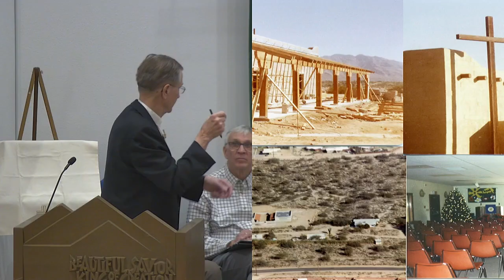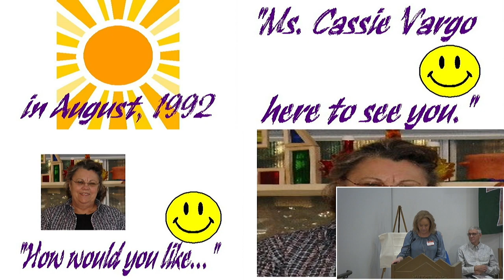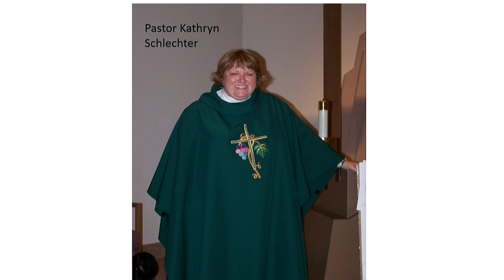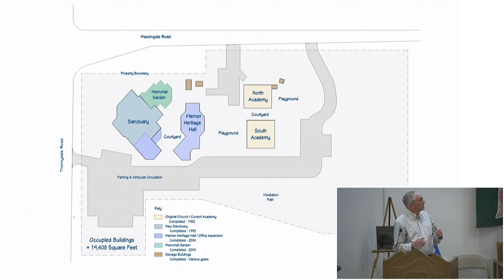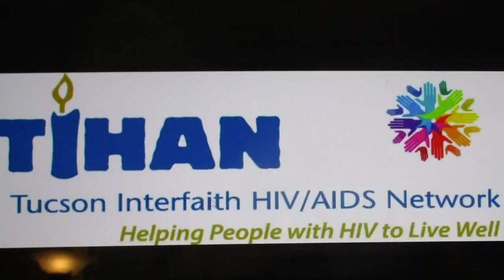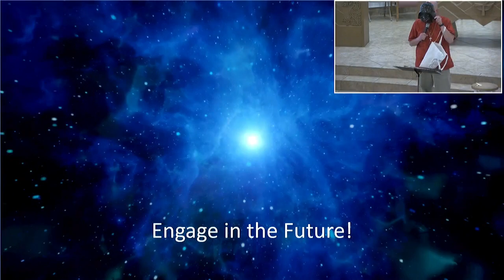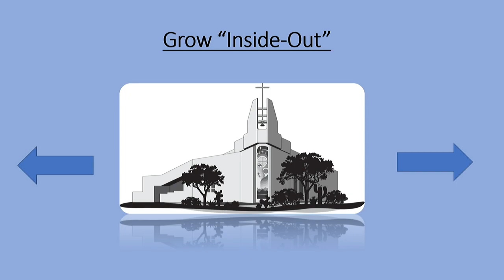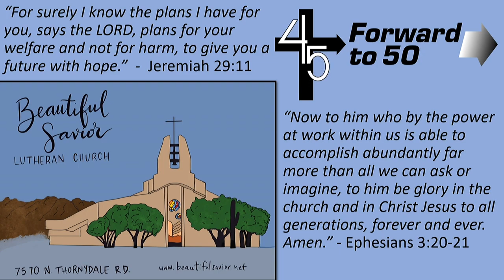45th Anniversary Celebration, Feb. 5, 2023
For more information about Beautiful Savior Lutheran Church in Tucson visit us on Facebook at BeautifulSaviorTucson